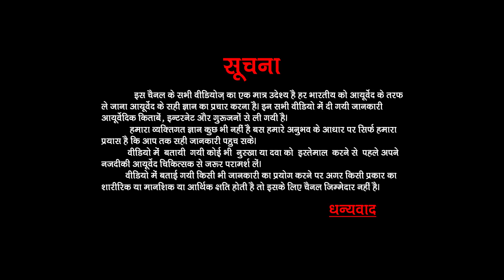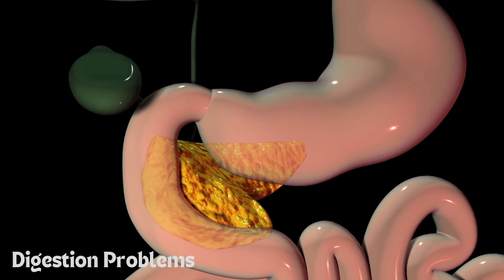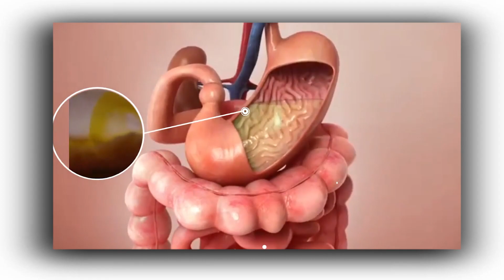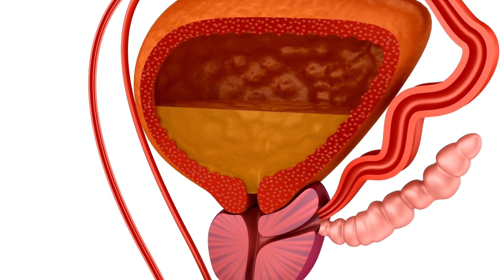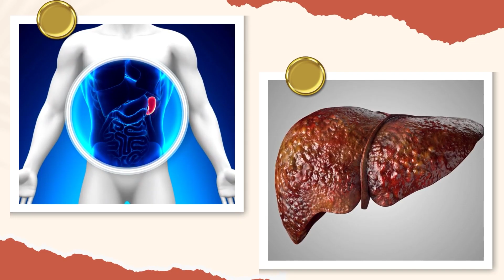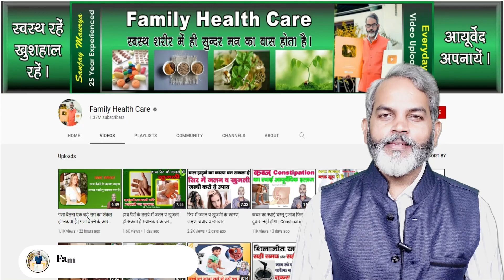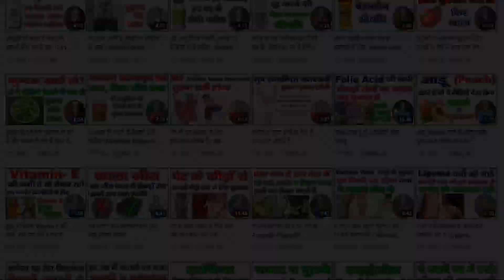त्वचा रोग व पाचन शक्ति को मजबूत करने की बेहतरीन औषधि | Arogyavardhini Vati Ke Fayade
About Video!

digestive system